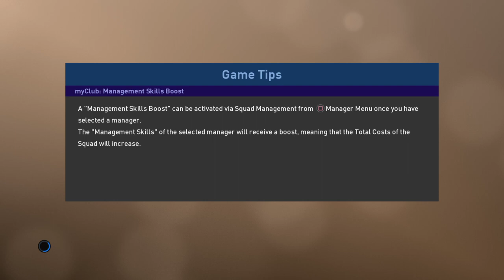PES 2019 - Master League with Juventus Ep. 2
Pro Evolution Soccer 2019 full game...

Master league Episode 2 with Juventus.